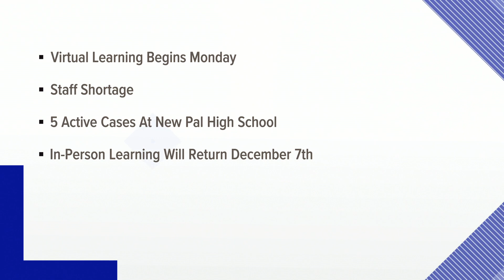Indiana coronavirus updates for 11/30/2020: 11 p.m. update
Indiana coronavirus updates: More schools return to virtual learning, health officials warn of possible spike related to Thanksgiving gatherings — 11/30/2020 11 p.m. update